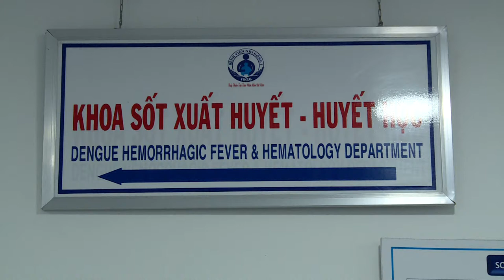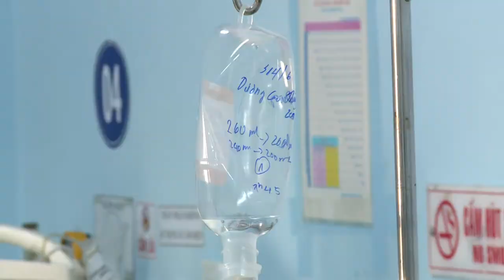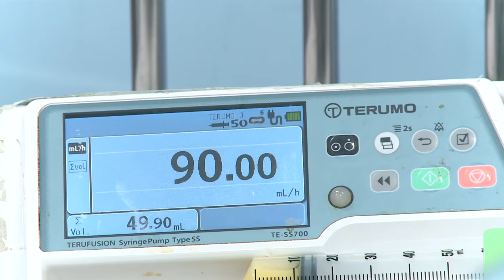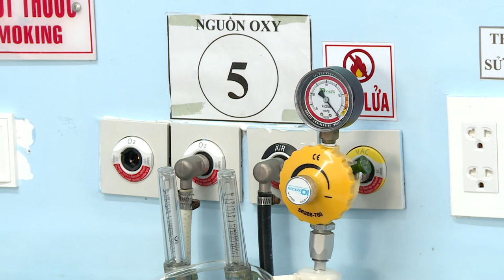Những điều cần biết về bệnh sốt xuất huyết